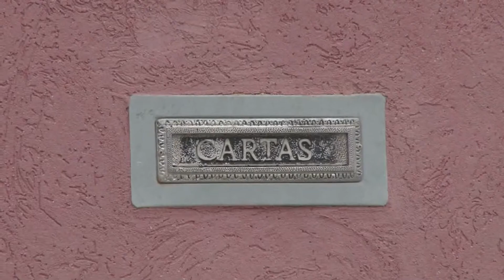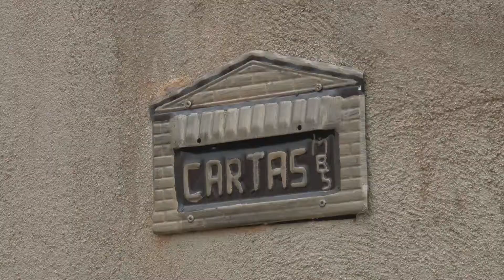BAIRROS SEM SERVIÇO DE CORREIO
Você já imaginou ter um endereço fixo, regularizado e não receber correspondências via Correios? Várias famílias em mais de 20 bairros da cidade estão nesta situação.